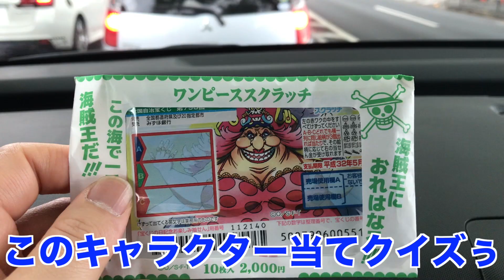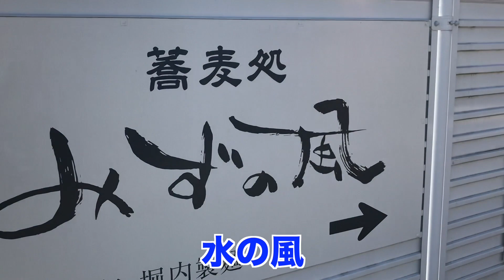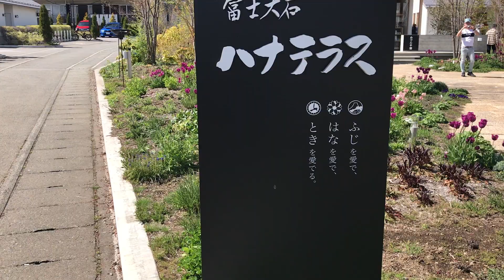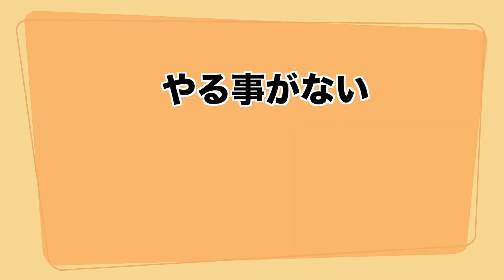【幼馴染夫婦】いったん富士山に行け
【幼馴染夫婦】曇天放浪記-富士山-
幼稚園からずっと一緒に生活しています
夫婦で富士山に行きました
そんな模様です